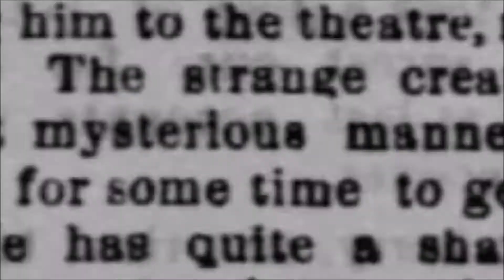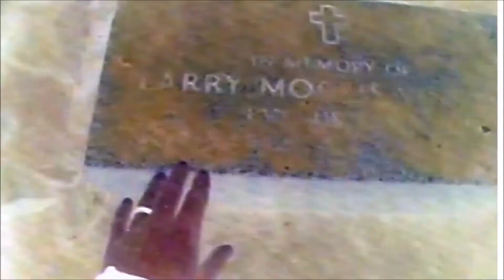Expedition X S4 E1 Preview [HD] [2021]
Preview trailer for Series 4 Episode 1 "Terror in Appalachia"

Hikers are going missing amid reports of grotesque, human-like creatures prowling Appalachia's Great Smoky Mountains. Phil and Jess venture into the unforgiving wilderness to investigate the truth behind terrifying sightings of feral people